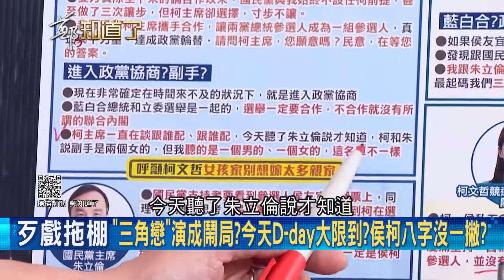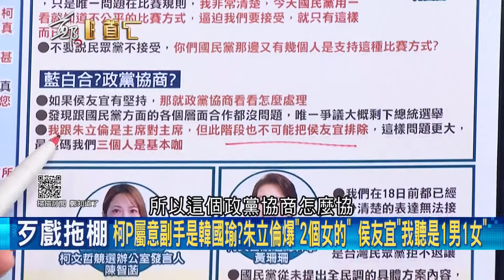"柯文哲就是嫌棄侯會拖累選情"! 王義川更揭柯從頭到尾都沒想要跟侯配 藍白合是假議題? 王時齊曝柯文哲兩目的更揭國民黨中計了!｜呂惠敏主持｜【鄭知道了 精選】20231026｜三立新聞台